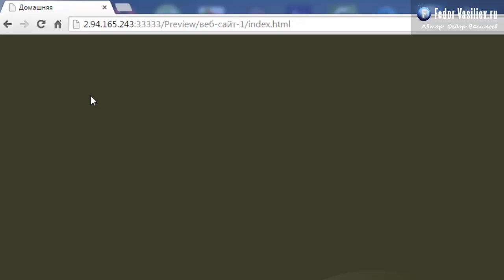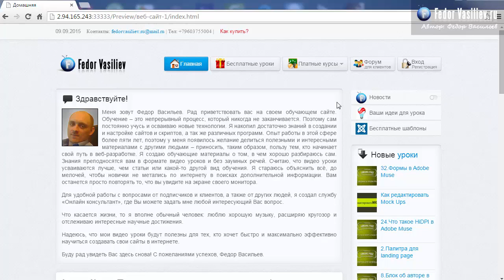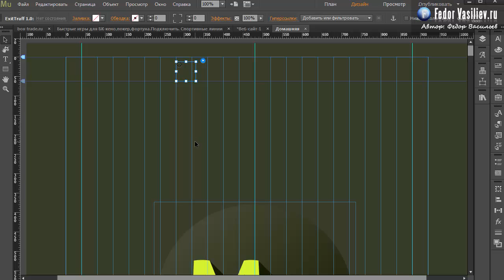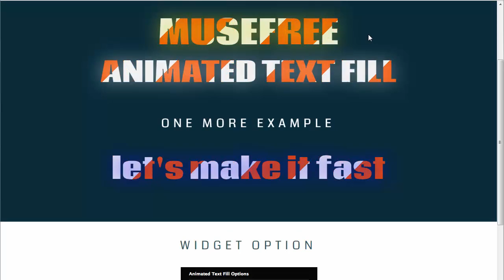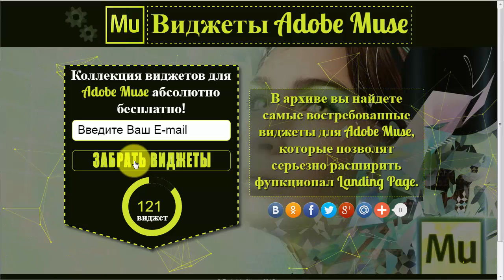56.Виджет всплывающего окна при попытке закрыть страницу в Adobe Muse | 2015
С помощью данного виджета вы сможете задержать вашего посетителя после того как он попытается закрыть страницу, всплывет окно, в котором вы сможете написать какое то заманчивое предложение чтобы пользователь не ушел с сайта.